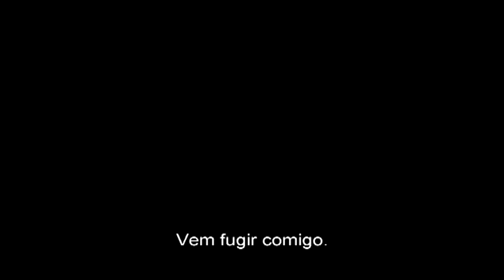Arbitrage - A Fraude (Trailer legendado em Português)